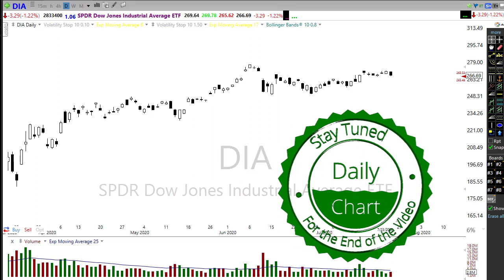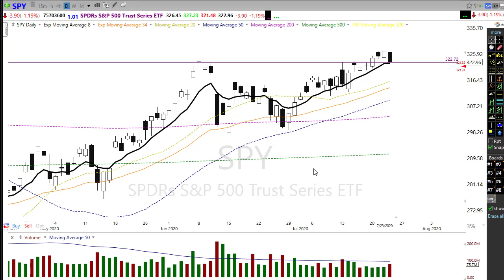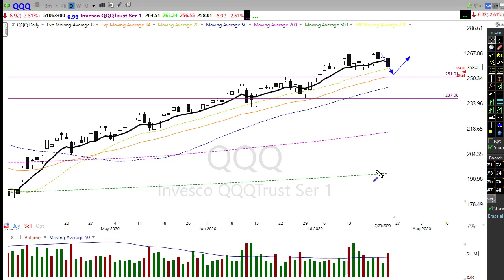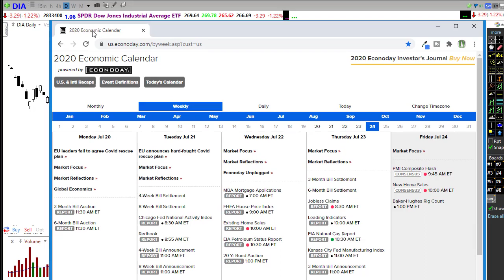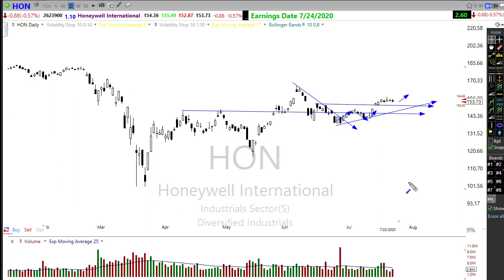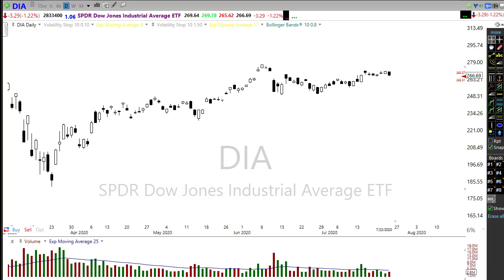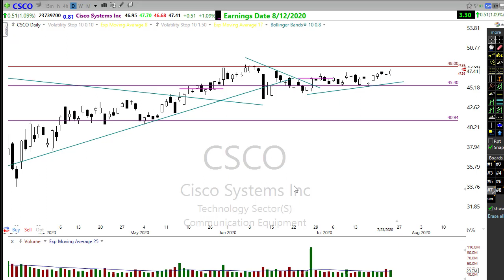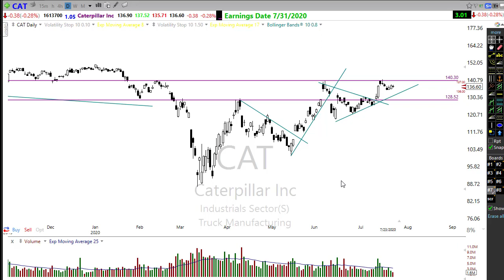Morning Market Prep | Stock & Options Trading | 7-24-20